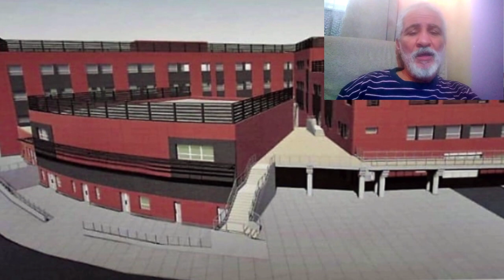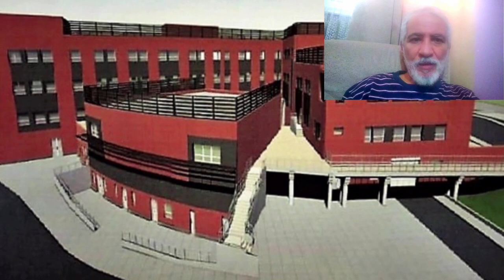شوفو هذا المشروع الرائع ببلدية سيدي عبد الله الجديدة